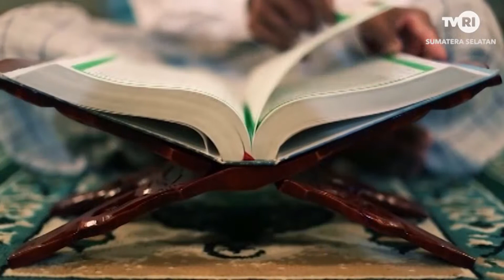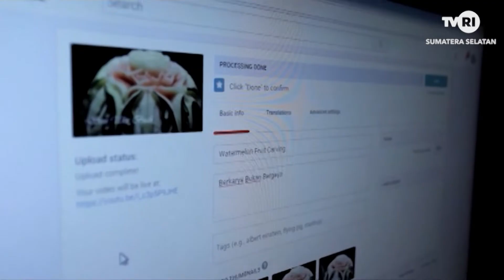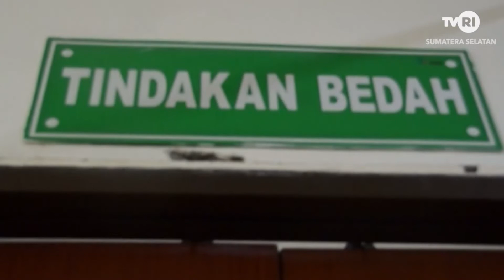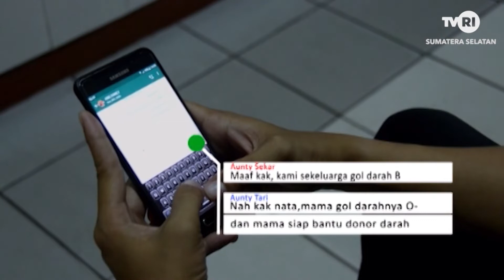SUARA SRIWIJAYA TVRI SUMSEL PUASA & PENDEWASAAN DEMOKRASI